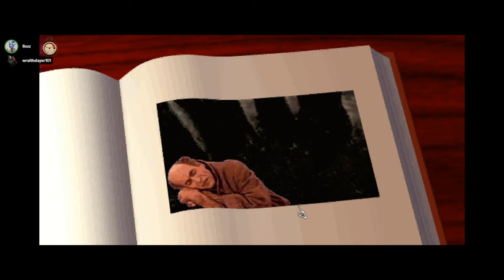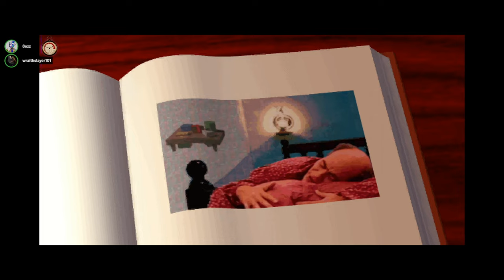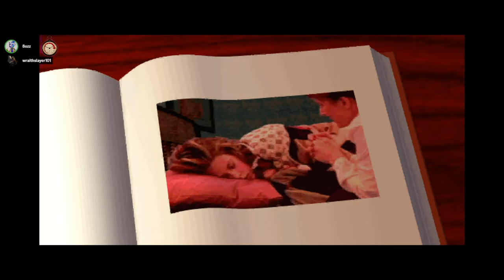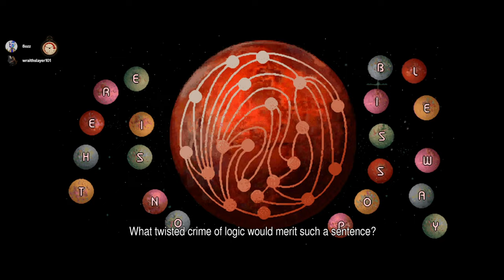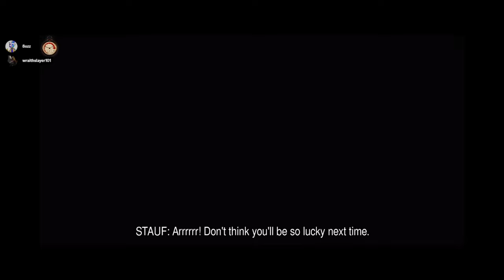Surviving Horror: The 7th guest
Today we discover true fear, full motion video.